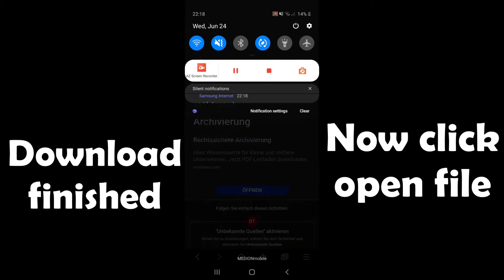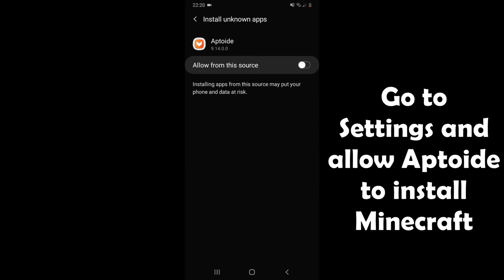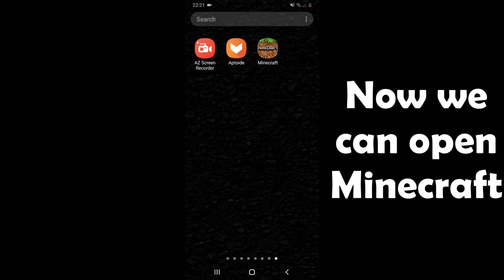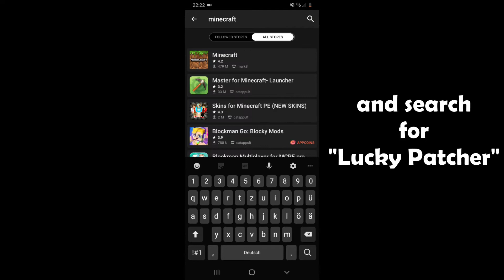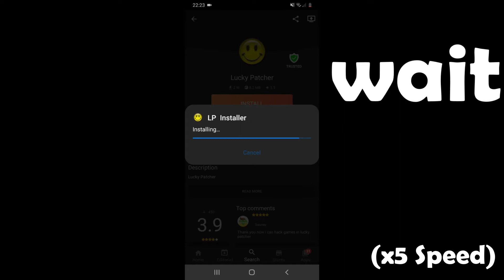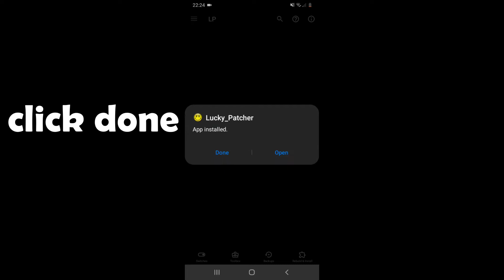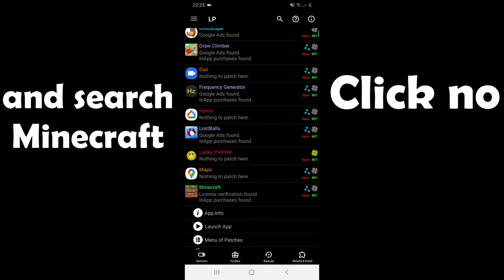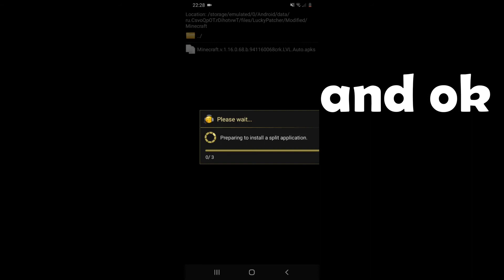1.16 Minecraft Pocket Edition download | FREE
In this Video I will show you how to install 1.16 Minecraft Pocket Edition for free and step by step

The music I used: Sthlm Sunset - Ehrling